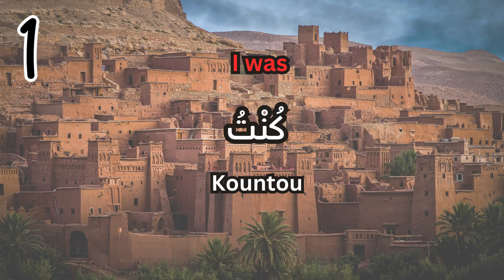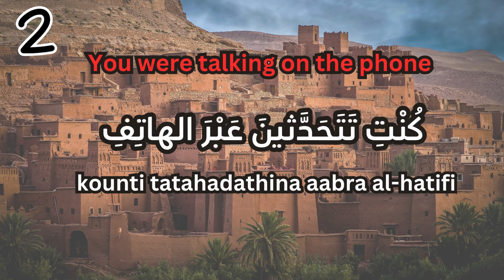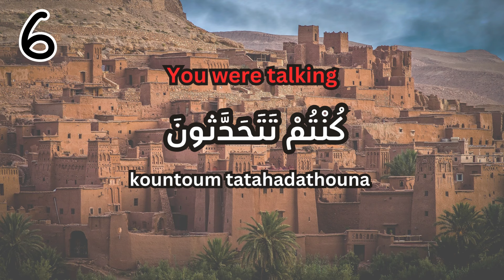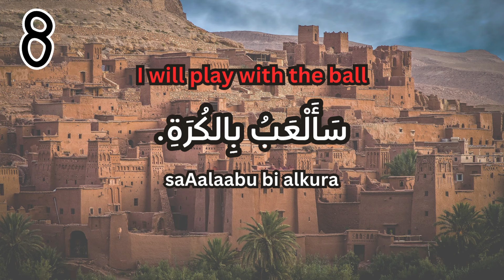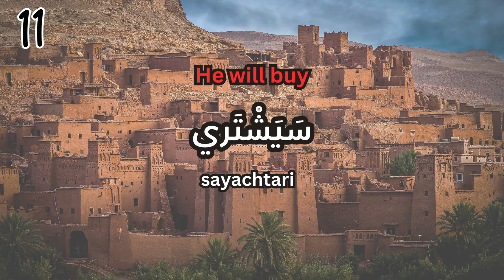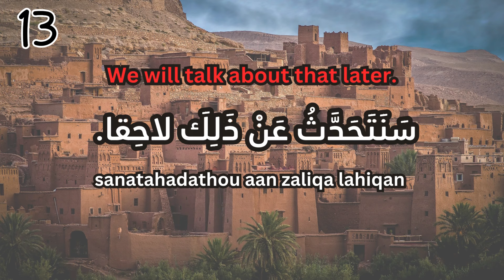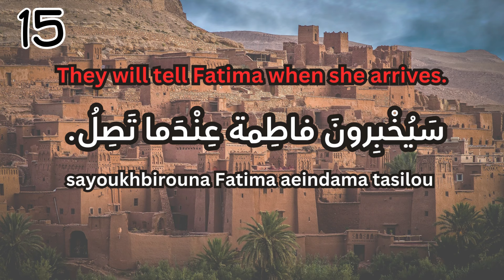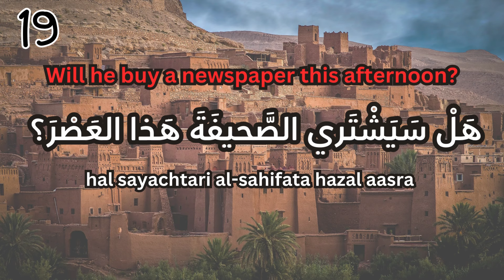Mastering Arabic Grammar: Past Tense Continuous & Future Tense | Step by Step Guide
Welcome to the gateway of mastering Arabic grammar! In this comprehensive tutorial, we embark on an enlightening journey into the intricacies of the Arabic language, focusing on two fundamental tenses: the Past Tense Continuous and the Future Tense.

🔍 Dive deep into the essence of Arabic grammar with our step-by-step guide, meticulously designed for learners of all levels. Whether you're a beginner or seeking to refine your language skills, this tutorial provides a solid foundation for understanding and applying these crucial grammatical concepts.

📚 In the first segment, we unravel the mysteries of the Past Tense Continuous, exploring its formation, usage, and nuances. From conjugation rules to sentence structures, we equip you with the tools to confidently express ongoing actions in the past with precision and clarity.

💡 Building upon this knowledge, we then transition seamlessly into the realm of the Future Tense. Discover the art of expressing forthcoming events and actions, as we demystify the construction and application of the Future Tense in Arabic. Unlock the ability to convey future plans, aspirations, and intentions with fluency and finesse.

🎓 Whether you're embarking on your Arabic language journey or seeking to refine your skills, join us as we unravel the intricacies of Arabic grammar, one tense at a time. Prepare to elevate your linguistic prowess and unlock new realms of expression with this comprehensive tutorial.

Let's embark on this enriching journey together as we delve into the beauty and complexity of the Arabic language. Sharpen your skills, expand your horizons, and embrace the power of language with us. A journey of a thousand miles begins with a single step - let's take that step together. 🌟